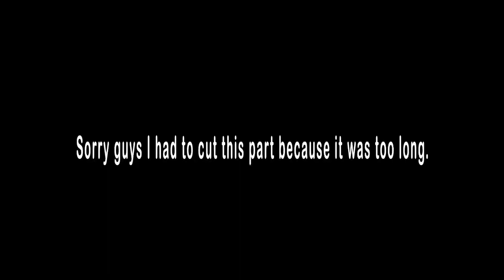roblox build a boat (with my friends)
today, I play Roblox build a boat with my friends. This video is totally not going to be chaotic.

note: I fixed the black bars, sorry if I deleted the previous video.

also, there is a lot of echoes lol.